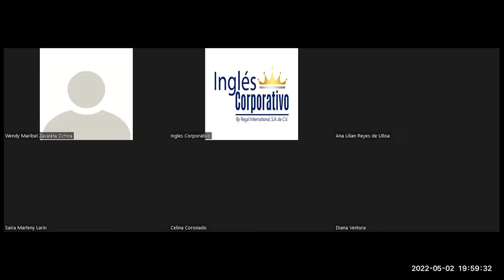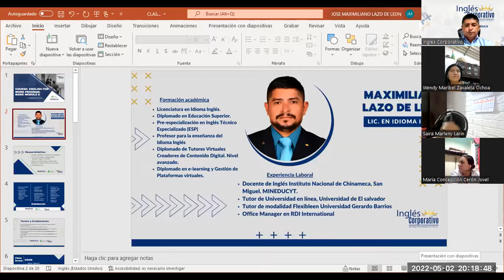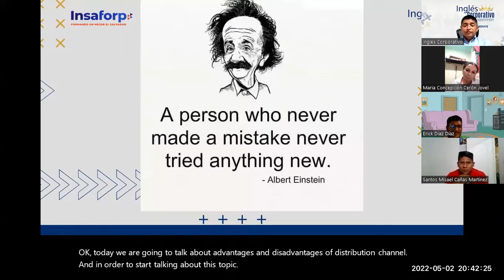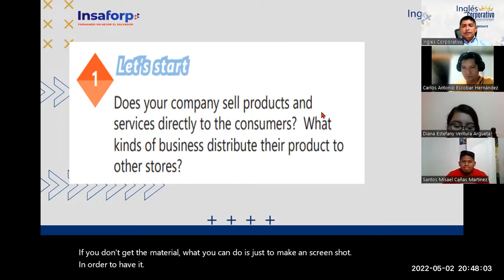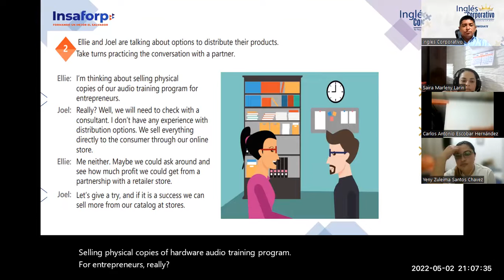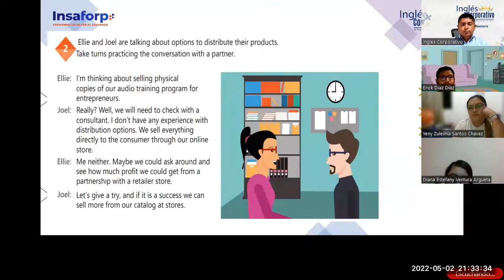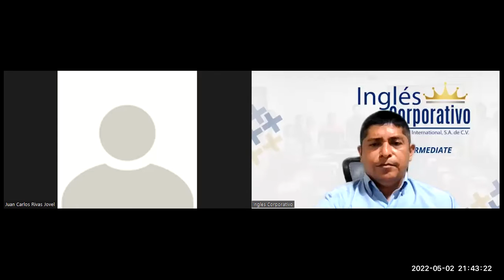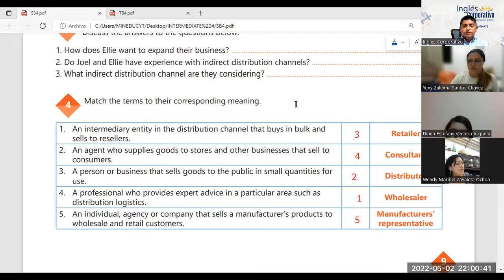Ingles Corporativo-02-05-2022- Advantages and disadvantages of distribution channels